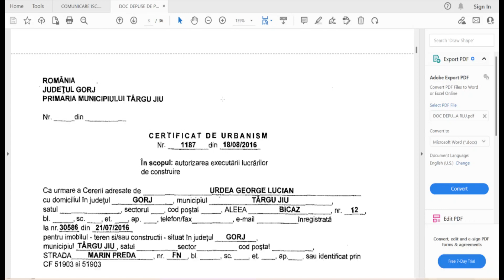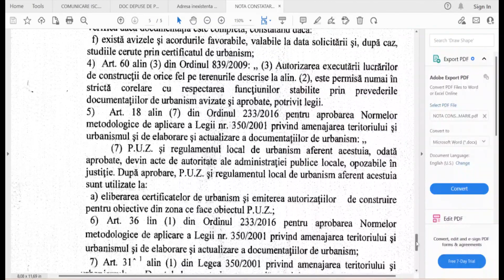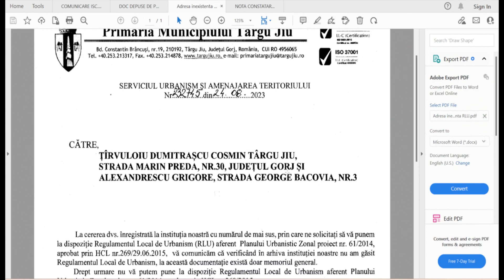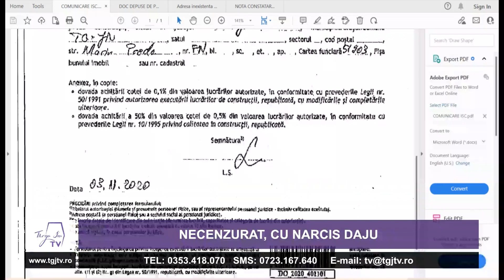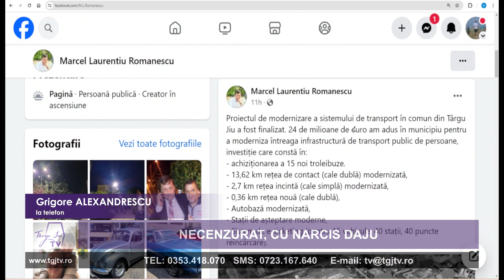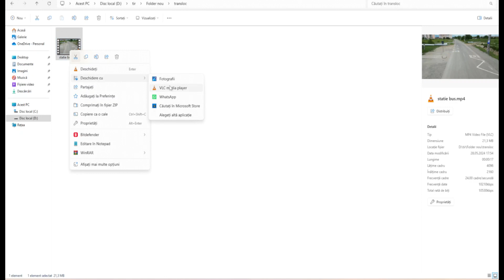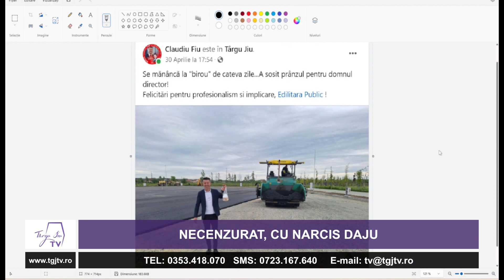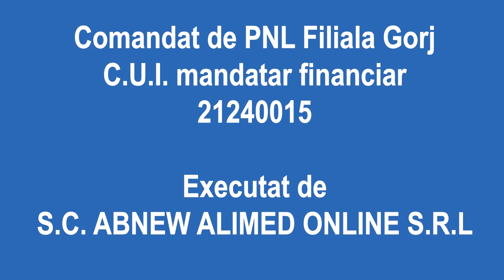NECENZURAT, CU NARCIS DAJU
Invitati: Cristina Tirvuloiu si Cosmin Tirvuloiu - 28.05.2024